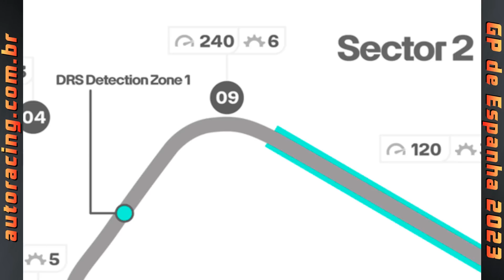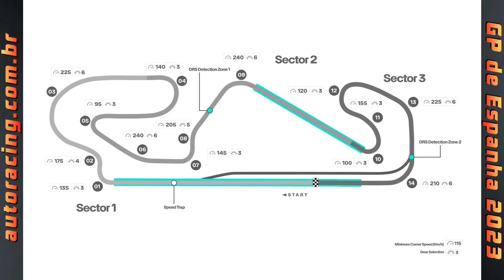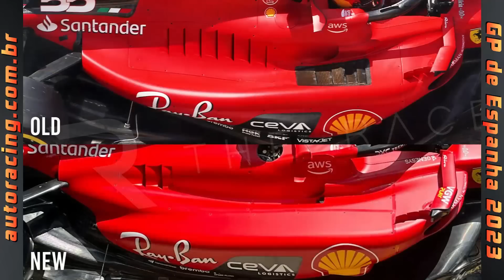DETALHES DO TREINO LIVRE DO GP DA ESPANHA EM BARCELONA DA F1 2023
Veja a análise de Adauto Silva do treino livre do GP da Espanha em Barcelona da F1 2023 e a "nova" pista sem a chicane do setor 3, que apesar de muita comemoração, pode não ser tão boa para a corrida.